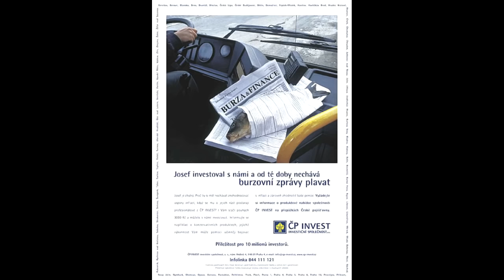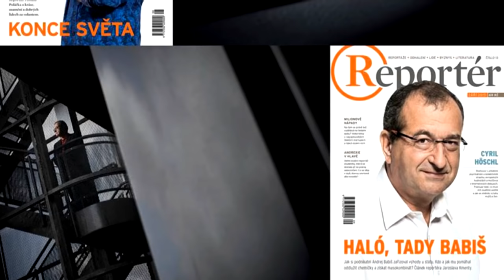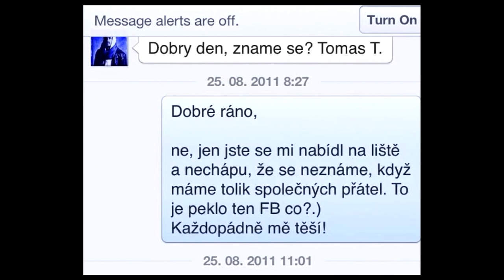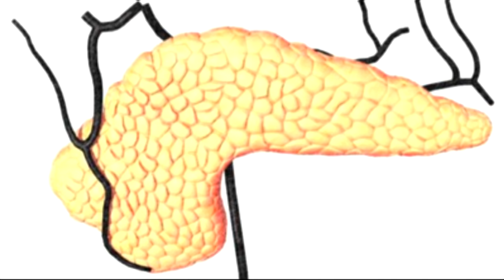Jsem věcař / I am collecting stuff | Tomáš Třeštík | TEDxOstrava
Tomáš se snaží o to, aby jeho fotky měly přesah a zajímaly i lidi, kteří ho neznají.Nechejte se inspirovat Tomášem. Jaké to je mít práci doma a jak ji propojit s rodinným životem, je to radost? /
Tomas tries to make his photos with overlap. Let be inspired by Tomas. What is it like to have a job at home, and whether and how is it possible to connect and balance it with family? Is it happiness and joy?

Tomáš Třeštík má asi nejznámější balkon v České republice, protože na něm rád fotí známé i méně známé tváře. Svůj ateliér má doma a tak je jeho ateliérem i celý jeho byt, kde žije se svojí rodinou. Syn dokumentaristky Heleny Třeštíkové, absolvent fotografie na FAMU, portrétní a reklamní fotograf, který v poslední době fotí také osobní dokumenty na svůj telefon / Tomas Třeštík has probably the most famous balcony in the Czech Republic because he likes to take pictures of different people on his balcony. He has his atelier at home, so the whole flat, where he lives with his family, is his atelier.